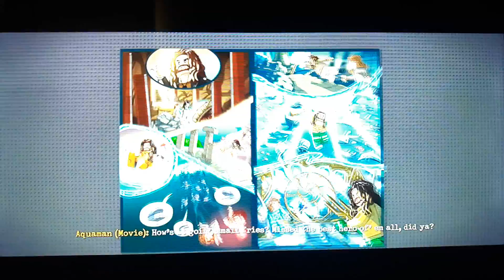LEGO DC Super Villains Walkthrough Part 29 Rallying and Dueling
Aquaman DLC Level 2 The Final Battle